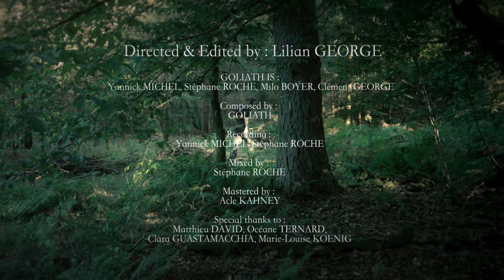GOLIATH - LOOSELY DYING [OFFICIAL MUSIC VIDEO] (2024) SW EXCLUSIVE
Single: Loosely Dying
Released: October 19, 2024
Genre: Hardcore/Deathcore
Location: France

Line-up:
Yannick Michel
Milo Boyer
Clément George
Stéphane Roche

Credits:
Directed & Edited by Lilian George
Composed by GOLIATH
Recorded by Yannick Michel, Stéphane Roche
Mixed by Stéphane Roche
Mastered by Acle Kahney
Special thanks to Matthieu David, Océane Ternard, Clara Guastamacchia, Marie-Louise Koenig